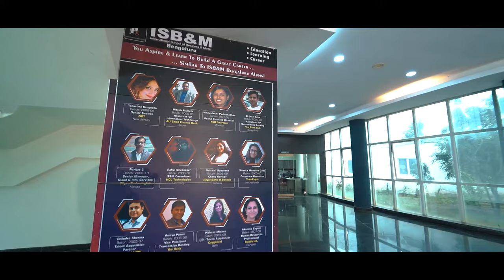ISB&M Bangalore: a B-School driven by Professionals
In this year 2022, ISB&M Bangalore completed 16 years of glorious establishment. The story of ISB&M journey is also one of the sheer determination and grit. It has come to symbolize the resilience of our founder Dr. Pramod Kumar rising as it has done from its humble beginning to the world class institution with fully residential campus in Bangalore. Vision of high quality management has triggered the institute to transpire itself among the best PGDM Programme in Bangalore over years. As perched and promulgated by Dr.Kumar

 Always look for and follow the best practices and standards.

 Maintain national and global character.

 Create a rewarding sense of belongingness for mutual growth.

ISB&M is one of the best PGDM colleges in Bangalore offers 2 years of full-time career-oriented dual specialization PGDM courses, approved by AICTE in Marketing, Finance, HR, SCOM & Business Analytics & Media and communication.

ISB&M learning Programme is driven by high quality faculty & they have been associated with top B-School of India through their education & past work experience.

ISB&M continuously innovates on teaching & learning process with Guided-self-study (GSS) new format of performance feedback etc. Students are encouraged to develop self-learning orientation .GSS ,While common among top American& European Institution ,is new unique feature of ISB&M learning Programme .This Promotes study of what you may like to learn.